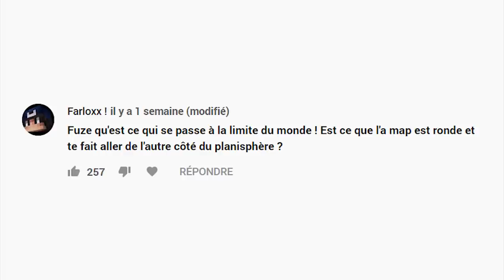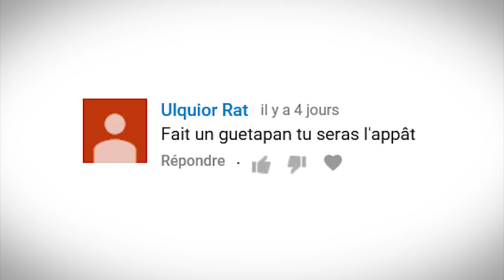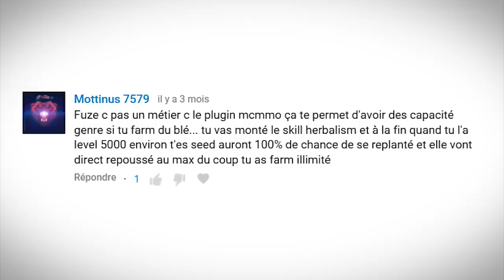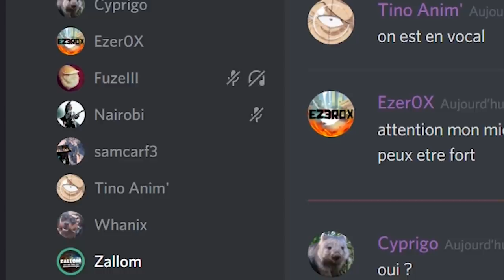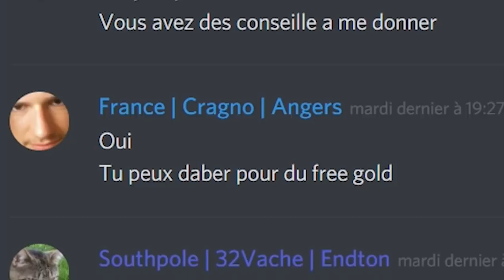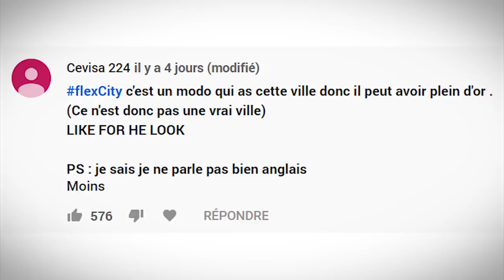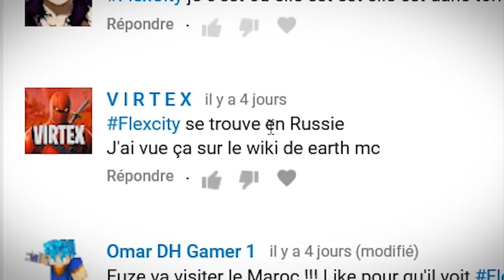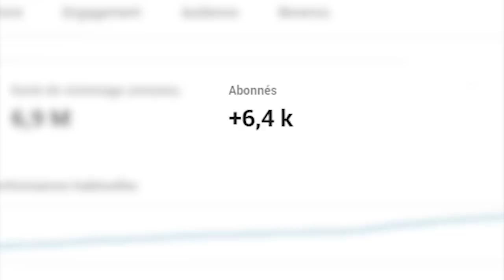LA VÉRITÉ SUR LA LIMITE DU MONDE... - Episode 16 | EarthMC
Je me demandais ce qu'il se passait quand on atteignait la limite du monde de EarthMC... J'ai donc décidé de faire l’expérience ! On va aussi essayer de tendre un guet-apen aux vétérans et on va visiter la ville la plus riche du serveur !

Serveur: EarthMC.net

CREDIT :

Musique Timelapse: Animal - The Siege